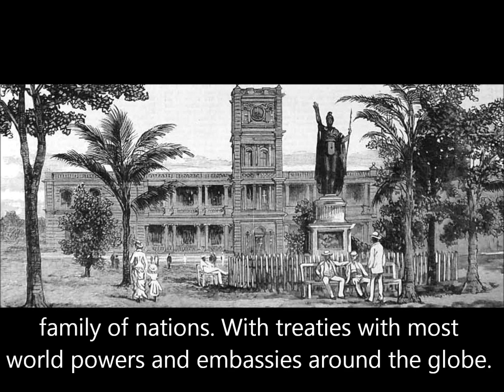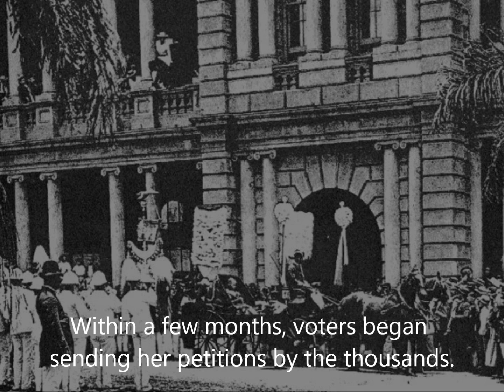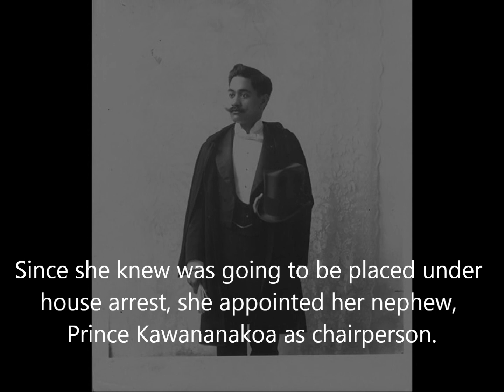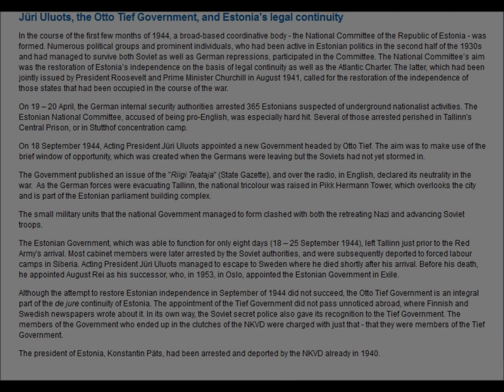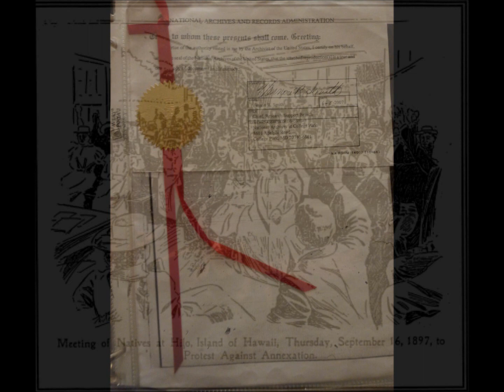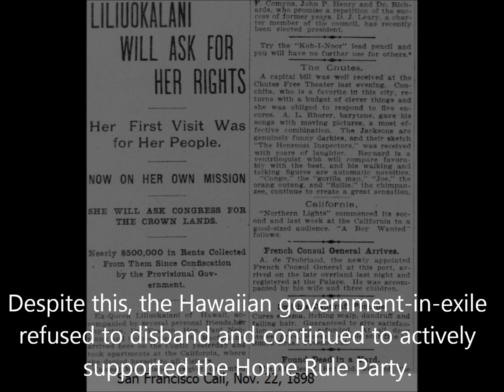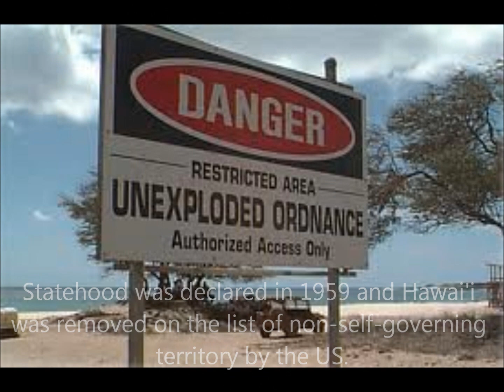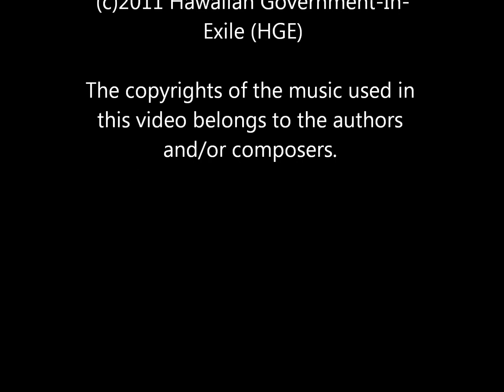Ho'omau ka lahui: The Continuity of the Hawaiian Nation-State